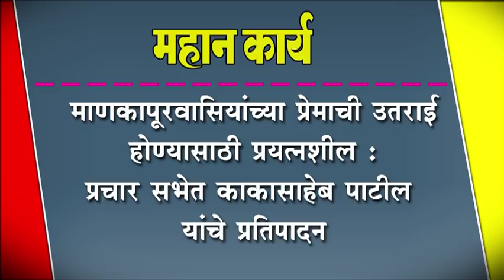माणकापूरवासियांच्या प्रेमाची उतराई होण्यासाठी प्रयत्नशील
माणकापूरवासियांच्या प्रेमाची उतराई होण्यासाठी प्रयत्नशील : प्रचार सभेत काकासाहेब पाटील यांचे प्रतिपादन